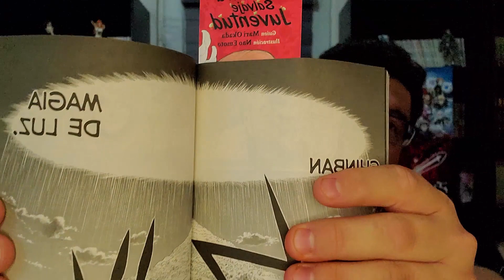Black Clover 355 Manga Review - Regresa Yuno a Enfrentar a Julius - Analisis y Teoria - BKFM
Al parecer Yuno ya esta nivel Rey Mago